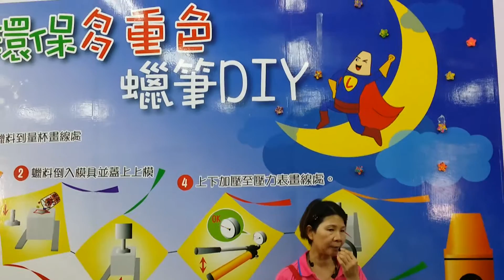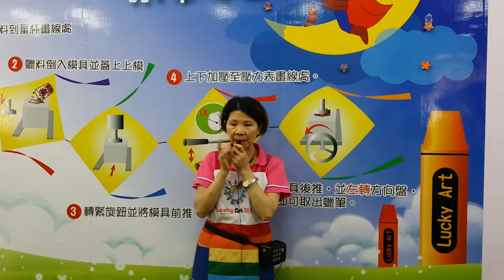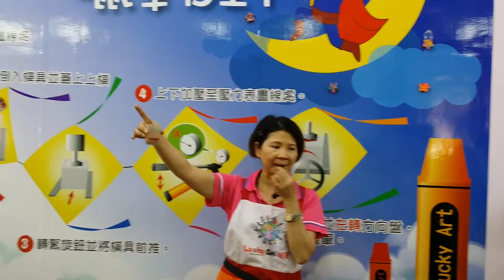2015/08/18/宜蘭縣 蘇澳鎮 蜡藝蠟筆城堡【Meck大叔】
觀光工廠名：蜡藝蠟筆城堡
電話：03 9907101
地址：宜蘭縣蘇澳鎮海山西路500號
開放時間：am08:30–pm18:00
門票費用：250元/張 含4項DIY體驗及折抵消費100元。 (年滿3歲以上入館者皆須購票喔！)